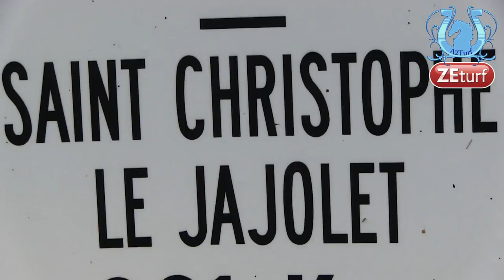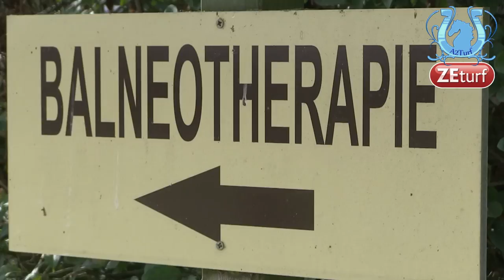A la découverte du Haras de Sassy avec J.Y. LHERETE (Part1) - A2TURF.COM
Le Haras de Sassy s'est forgé une solide réputation ces dernières années grâce à la qualité de ses services et aux étalons proposés aux professionnels.
Dans cette première partie, nous nous sommes intéressés à la partie balnéo avant d'évoquer l'autre côté du haras, la station de monte. Sans oublier un petit passage avec TIMOKO, la nouvelle vedette des lieux...